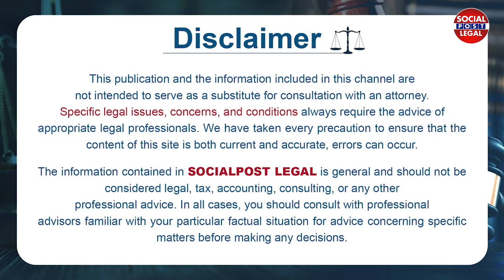Sai Priya Missing In RK Beach Incident || Advocate Kalanidhi Sanjeeva Kumar || Socialpost Legal